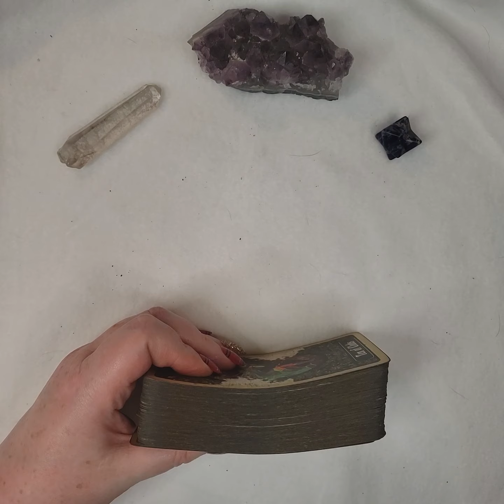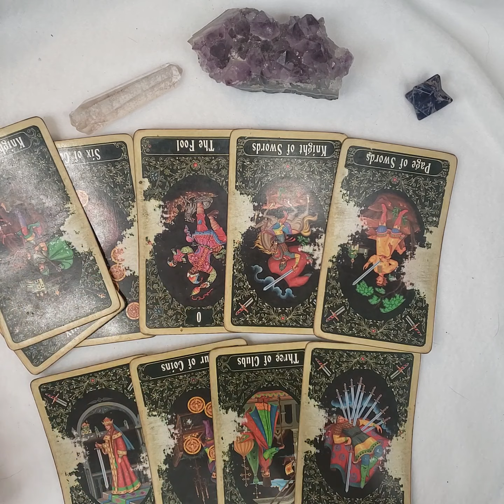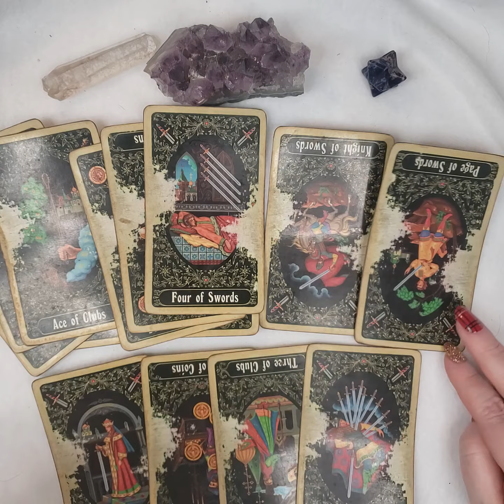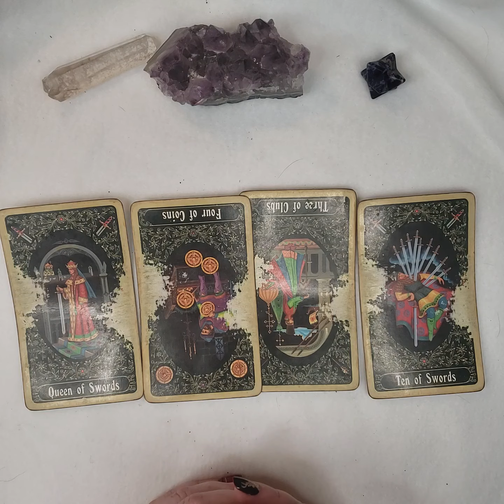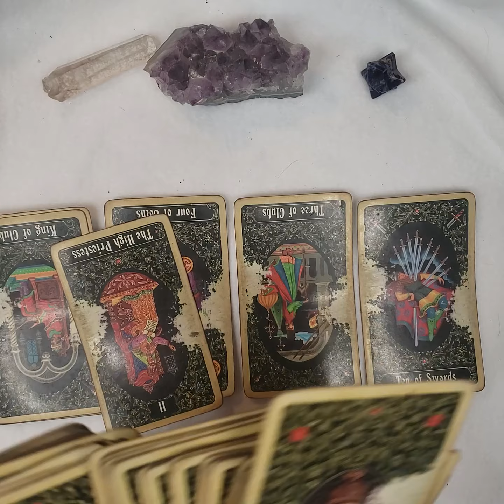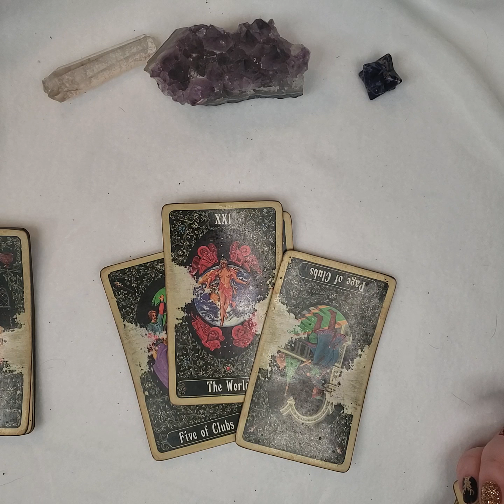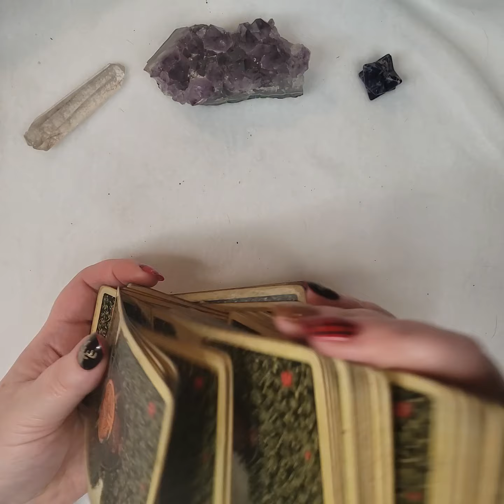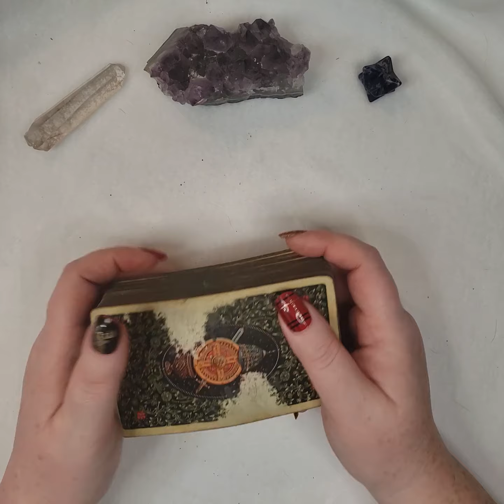TAURUS 2021 HEALING all the Problems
Level 7

Level 8